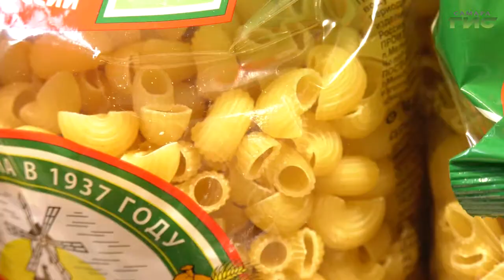Дмитрий Азаров поручил контролировать в ежедневном режиме график поставок товаров в магазины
Губернатор Самарской области Дмитрий Азаров поручил ежедневно контролировать график поставок товаров в магазины. Как и в первую волну пандемии, граждане стараются закупить побольше сахара и круп, в результате чего искусственно создается ажиотаж вокруг базовых продуктов. При этом объемы завозов сейчас увеличиваются и меняется логистика доставки. Действительно ли пустеют полки в магазинах Самары, проверила наша съемочная группа.